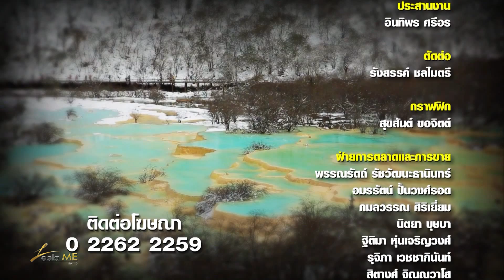ลีลามี ตอน อุทยานธารน้ำมังกรเหลือง (หวงหลง) 5/5 (30 ม.ค.58)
รายการลีลามี สัปดาห์นี้พาไปเยือนอุทยานธารน้ำมังกรเหลือง (หวงหลง) ชมธรรมชาติท่ามกลางหิมะสีขาวโพลนและอากาศหนาวเย็นสุดขั้ว พร้อมชิมอาหารท้องถิ่นจากภัตตาคารสุดพิเศษ

รายการ 'ลีลามี' (Leela Me) รายการท่องเที่ยวแบบพรีเมียม ด้วยลีลาในแบบ คุณนิรุตติ์ ศิริจรรยา
ออกอากาศทุกวันศุกร์ เวลา 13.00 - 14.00 น. ทางช่อง3 Family (ดิจิตอลทีวี ช่อง 13 หรือ 23)